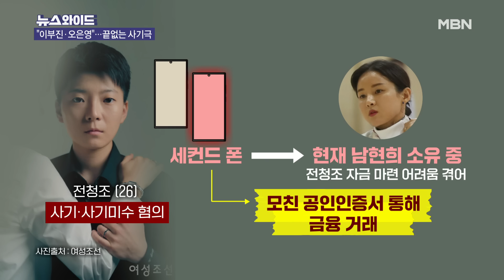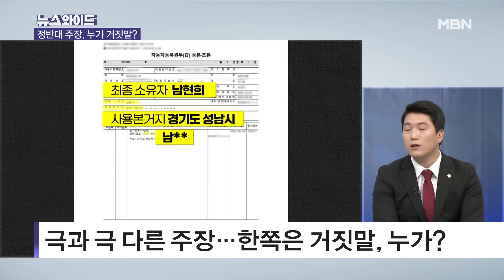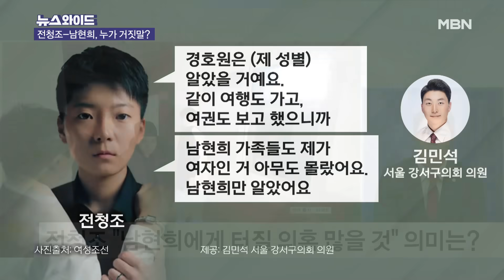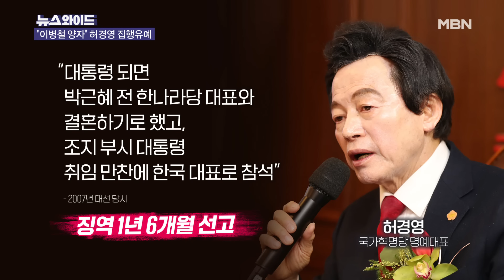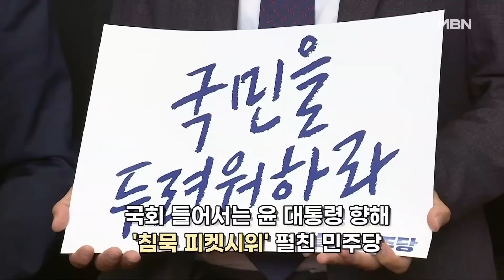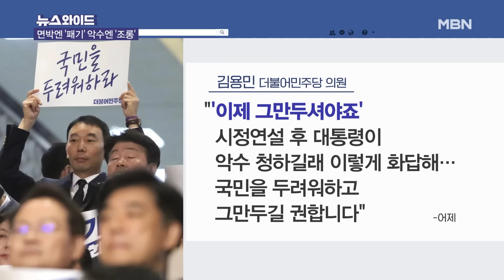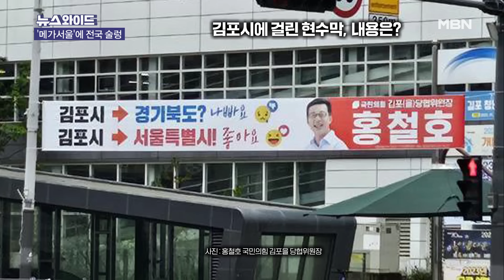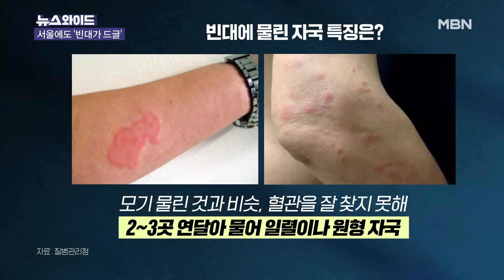MBN 뉴스와이드 [다시보기] 남현희, 전청조 사기 피해자인가? 공범인가? - 2023.11.1 방송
MBN 뉴스와이드 [다시보기] 남현희, 전청조 사기 피해자인가? 공범인가? - 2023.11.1 방송 00:00

남현희, 전청조 사기 피해자인가? 공범인가? 00:11
민주당, 피켓시위에 尹 악수 외면…의도는? 36:24
"중요한 행동 전 김종인에 자문"…이준석의 '중요한 행동'이란? 1:00:22
'김포 서울 편입' 공론화, 실현 가능성은? 1:12:43
"빈대 물린 자국에 온찜질이 효과적…헤어드라이어 이용도 방법" 1:22:44